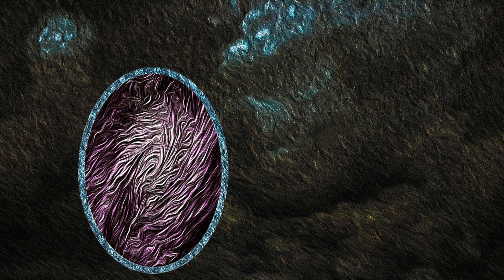Victoria 3 - Galicja EP30 - Finał, Czeski film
Victoria 3 to Grand Strategy od Paradoxu osadzona w epoce wiktoriańskiej, kontynuacja serii na którą czekaliśmy od kilku ładnych lat. Wiele zostało zmienione, niektóre spośród tych elementów wzbudzają burzliwe dyskusje. Jak to jednak naprawdę wyszło? Dołącz do naszej próby gry Galicją pod zaborem Austriackim i wyrób sobie własną opinię.
 Jako, że początkowo gramy krajem podległym nie doświadczymy kilku elementów rozgrywki w sposób bezpośredni. Nie będziemy na przykład w stanie dokonywać działań dyplomatycznych czy handlować z innymi rynkami niż Austriacki. Nie mniej już te mechaniki które są dla nas dostępne przytłoczą swoim natężeniem i interkonektywnością.